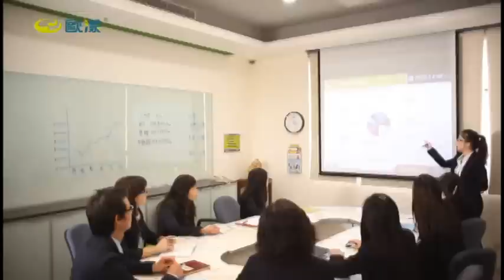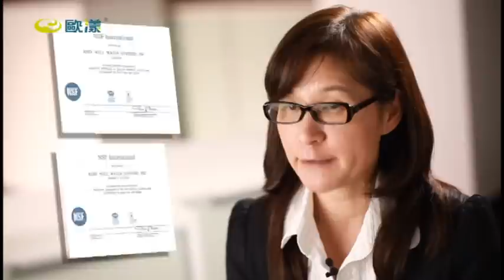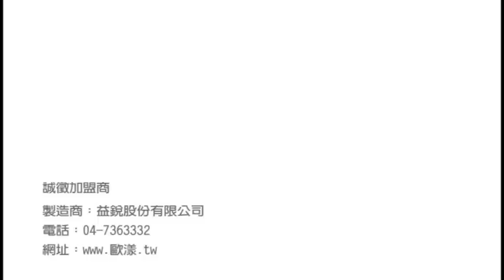淨水器比較︱ALYA歐漾淨水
※關於歐漾:
ALYA歐漾淨水是益銳公司(1986年成立)旗下的淨水品牌。
專業研發設計、生產製造、行銷濾水器、純水機並行銷全球54個國家，且受全球700萬用戶的肯定。

我們是業界第一家榮獲小巨人獎的公司，並榮獲品牌之星及女性創業菁英獎。
產品連續5年榮獲台灣精品獎、經濟部中小企業創新研究獎、並取得省水標章 NSF、CE多項安規認証。

※加盟資訊:
如果您想擁有自己的事業，
只要您具備以下特質，歡迎加入歐漾加盟商/經銷商行列：
1.性格：熱心、正向，具備關懷人群的熱忱
2.願以淨水健康事業為職志
3.認同歐漾品牌文化：不誇大、浮誇，以消費者需求為依歸
4.願配合總公司政策，重新打造淨水行業新風貌
5.歡迎致電：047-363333 分機130 謝小姐
6.聯絡地址：彰化縣彰化市茄苳路二段222-2號

◆Line@:@taiwanwater